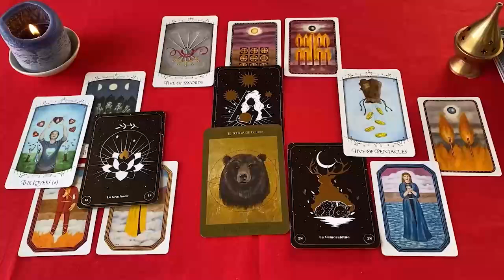ACUARIO DIOS MIO QUE LOCURA❗😱 PREPARATE PARA ALGO "MUY FUERTE" CON ALGUIEN❗🔥 ACUARIO SEPTIEMBRE 202